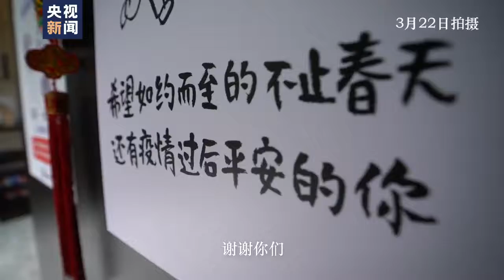央视记者武汉vlog 【支援湖北尸检医生感谢遗体捐献者 ：武汉人了不起】